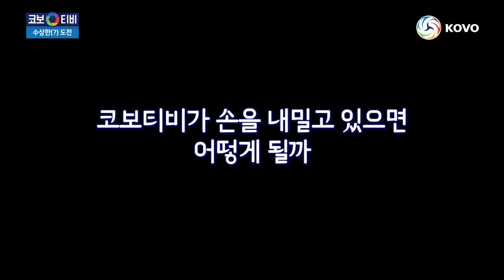[코보티비] 코보티비의 호기심 천국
코보티비! 수상한(?) 도전을 시작한다!